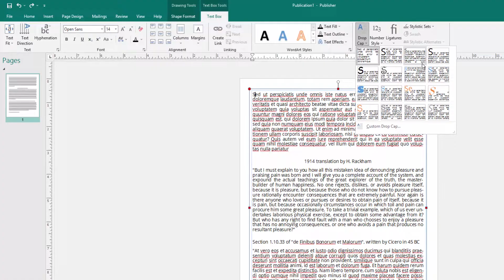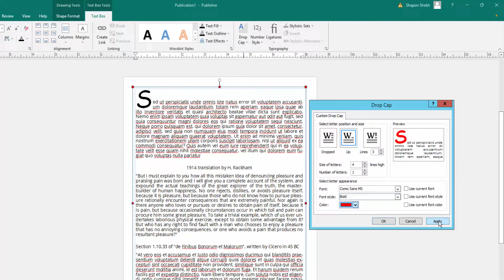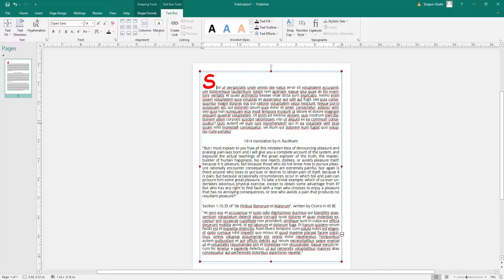How to Create Drop Caps in Microsoft Publisher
Hello everyone assalamualaikum in this video I'll show you how to create drop caps in Microsoft publisher so let's get started this is a publisher document and this is a publisher tutorial also and you can know how to use drop cap if you want to make the first letter be big so let's go the text in and click here the text and then you go to text box tools and you find the options drop cap. click and you choose whatever you want there are so many styles here in drop cap like as I click this and the letter is changed to be big and I create this drop cap you also customize your drop cap just click here and you find the box drop cap and you can customize the line and also select the font style here change the font and you can change font style and you can change color. click apply and next, the font is changed here and then you click ok so viewers now you can use drop cap so easily.